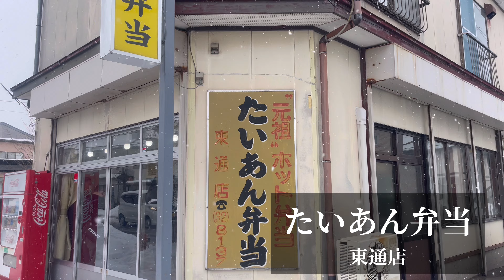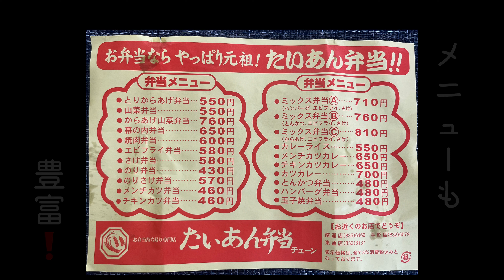【秋田県】【500円】激安、激盛、激旨！のからあげ弁当を紹介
秋田県住みます芸人のきり亭たん方です！

今回は、11時なのにめちゃくちゃ行列ができるほどの大人気店
「たいあん弁当」さんをご紹介します！

500円で買える1番人気のとりからあげ弁当は激安、激盛、激旨の三拍子そろった
お得過ぎるお弁当です！